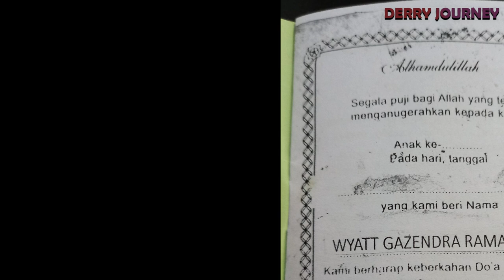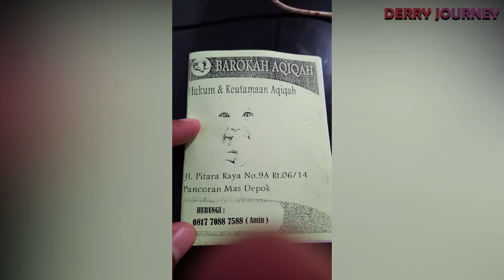AQIQAH WYATT GAJENDRA RAMADHAN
Ya, tidak seperti kakak Oka, abang Rasy, dan abang Keanu yang langsung, aqiqah Wyatt baru dapat dilangsungkan tepat setahun setelah kelahirannya.

Meski demikian, tetap alhamdulillah bisa memenuhi janji untuk bersyukur atas kelahiran Wyatt Gajendra Ramadhan, putra kelimaku bersama Bu Yon.

Semoga syukuran aqiqah ini menjadi berkah buat langkah Wyatt sekarang dan ke depan agar dapat senantiasa mendapat berkah dan rahmat Allah SWT sekarang dan ke depan, Amiiiiin.